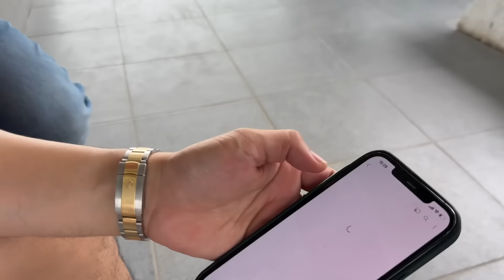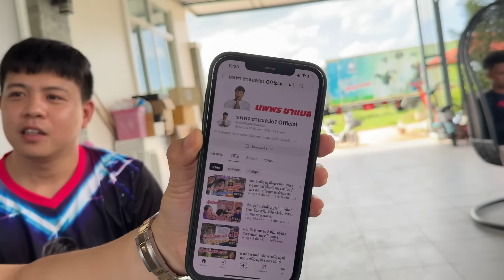เป็นเรื่องแล้วไง ยายแหลม บอสโจเจอตัวแล้วงานนี้ยาวแน่